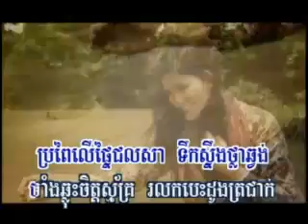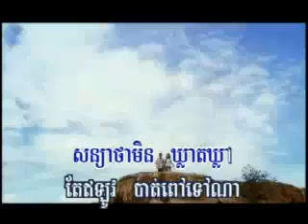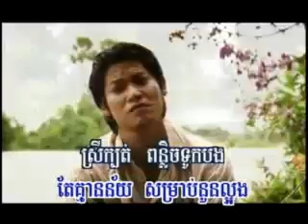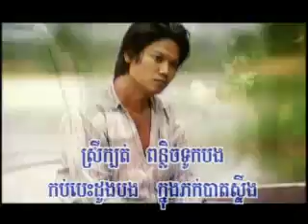Mjass Steng Bre Chit